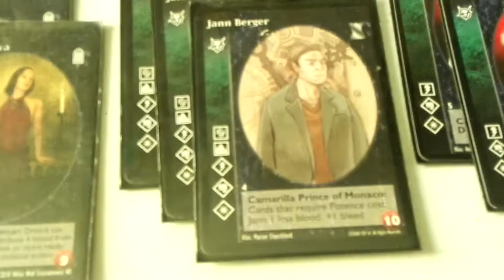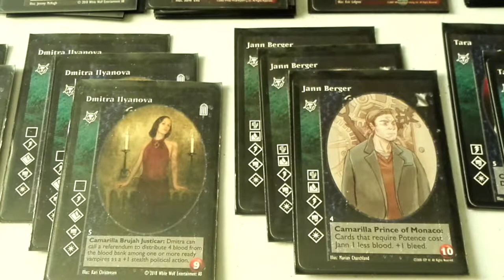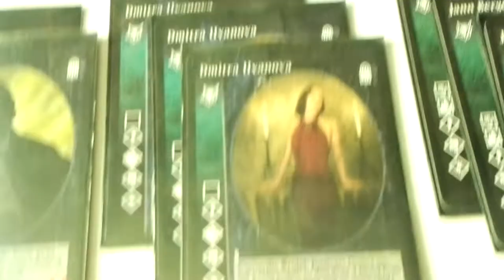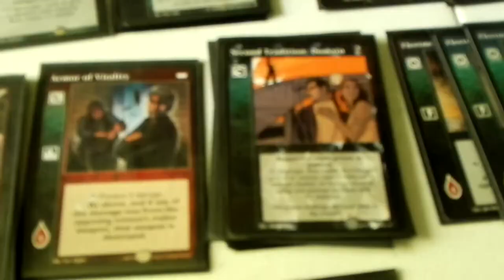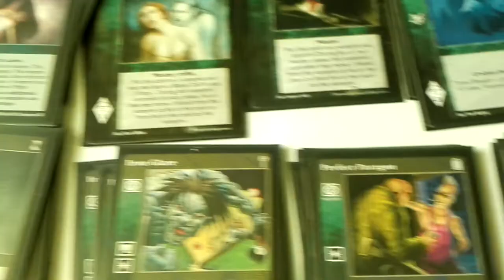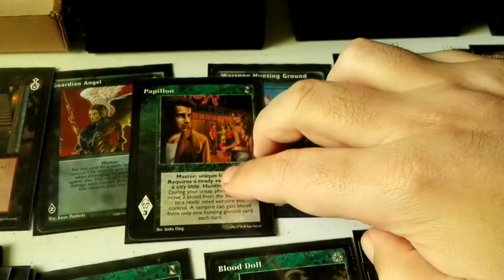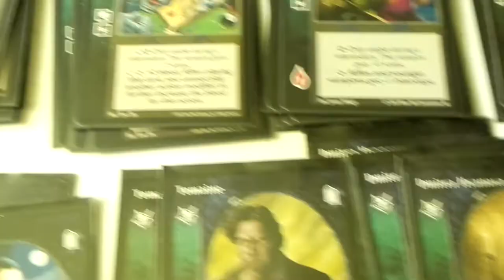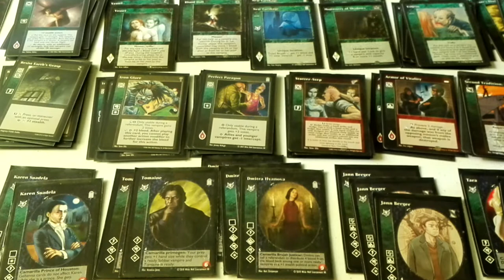VTES Mazo Euro Brujah grupo 4 y 5 con Dmitra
Revisión del mazo clasico Eurobrujah con vampiros del grupo 4 y 5 introduciendo la excelente Dmitra y experimentando con varias cartas. Posiblemente meta algún Parity Shift cuando los tenga. No es un mazo que sea nuevo pero me he animado a montarlo sin mirar en la secret library, aunque supongo que habrá listas muy similares de esta baraja en la Secret Library que sean mucho mas efectivas. Personalmente las dos partidas que lo he probado no me ha ido nada mal :) y siempre abierto a cambios y posibilidades de otras cartas jejejeje :)

Cripta (12)

3x Jann Berger
3x Dmitra Ilyanova
2x Tomaine
2x Karen Suadela
2x Tara

Biblioteca (90)

Masters (21. 8 son Trifle)

6x Villein
2x New Carthage
2x Vessel
1x Blood Doll
1x Pentex Subversion
1x Direct Intervention
1x Giant Blood
1x Papillon
1x Warzone Hunting Ground
1x Dreams of The Sphinx
1x Monastery of Shadows
1x Guardian Angel
1x KRGC News Radio
1x WMRH Talk Radio

Acciones (13)

7x Heroic Might
4x Fleetness
1x Preternatural Strength
1x Entracement

Equipo (2)

1x Ivory Bow
1x Heart of Nizchetus

Aliados (1)

1x Carlton Van Wyk

Criados (1)

1x Mr. Winthrop

Acciones Politicas (8)

2x Ancilla Empowerment
2x Anarchist Uprising
1x Neonate Breach
1x Archon
1x Kine Resources Contested
1x Ancient Influence

Combate (11)

9x Stutter-Step
2x Armor of Vitality

Reacciones (10)

10x Second Tradition: Domain

5x Forced MArch
5x Perfect Paragon
4x Iron Glare

Combo (8)

8x Resist Earth´s Grasp

Evento (1)

1x NSA Trio